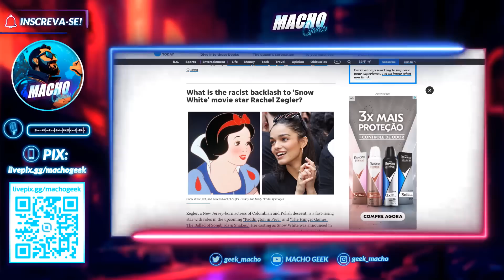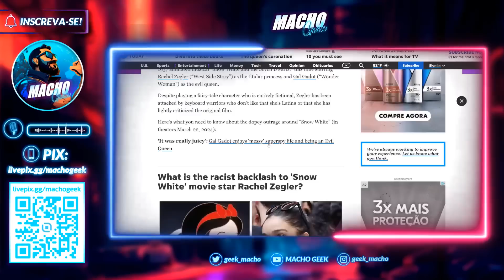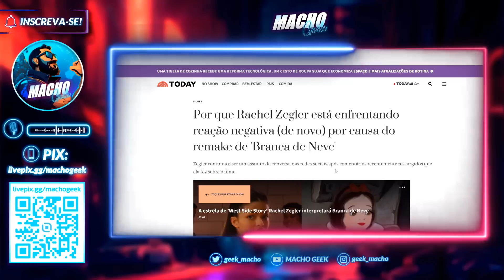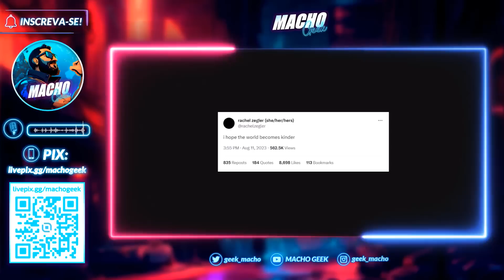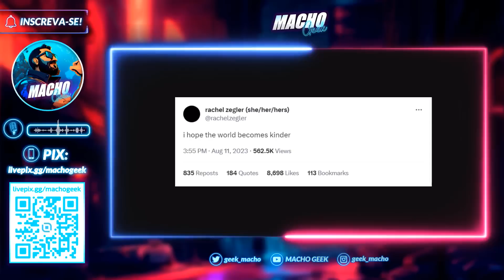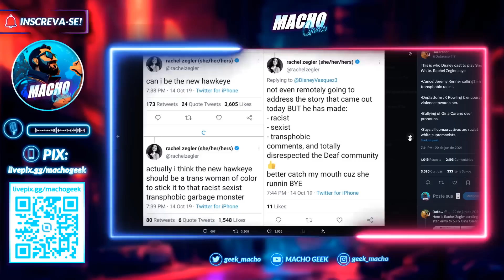COMEÇOU! MÍDIA DEFENDE RACHEL ZEGLER E ATACA FÃS!!!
A mídia ativou a "operação passa-pano" para defender Rachel Zegler e promover o live-action de Branca de Neve.

Será que isso ainda funciona?